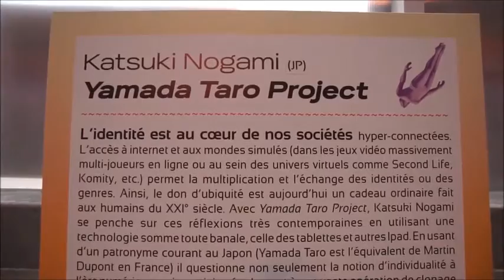Retour à Scopitone 2015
Réalisation par Pauline G.